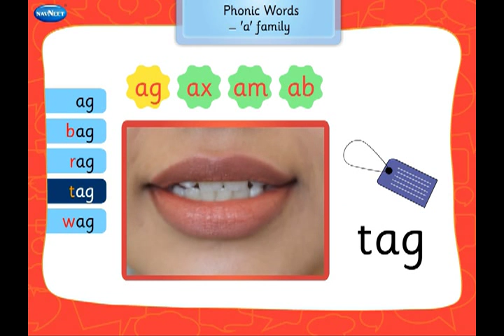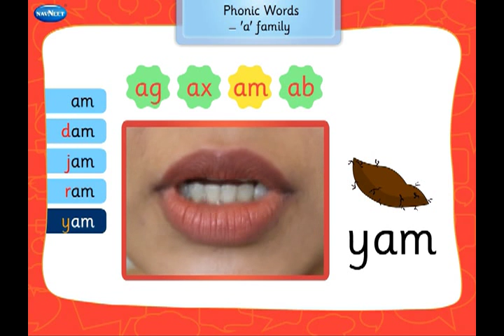08 Phonic words ag, ax, am, ab